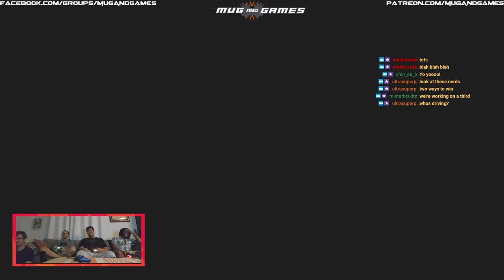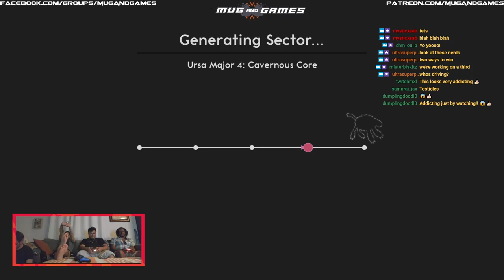Lovers in a Dangerous Space Time - 4-Player Couch Co-Op - Steam PC pt. 2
Part 2 of our stream playthrough. Mug and Games.